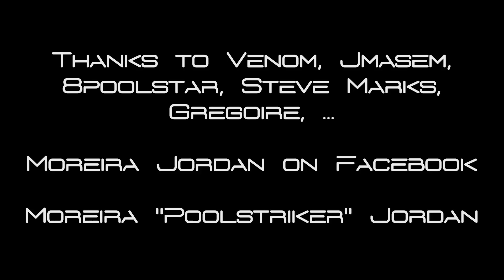Trick shots 19 by Poolstriker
Hey, this is my new vid, pool trick shots 19th!! As usual, a lot of masse shots, draw shots, jump... Imagination is his reason